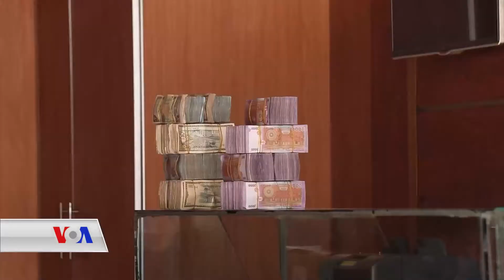NIRXÊ LİREYÊ SÛRÎ | Dengê Amerîka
Nirxê lîreyê sûrî li hember dolarê amerîkî her diçe dadikeve û hêza kirîna gel kêm dike.